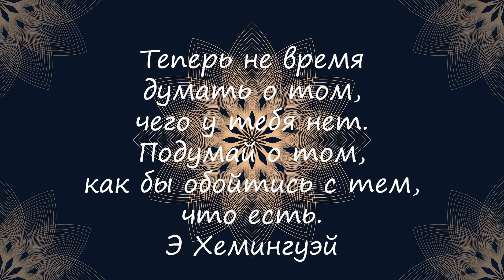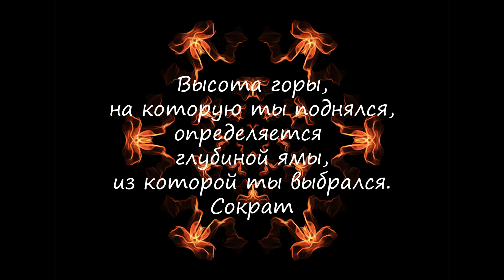Мотивационные мотивирующие цитаты мотивация часть 2